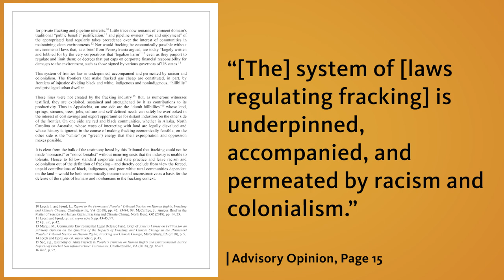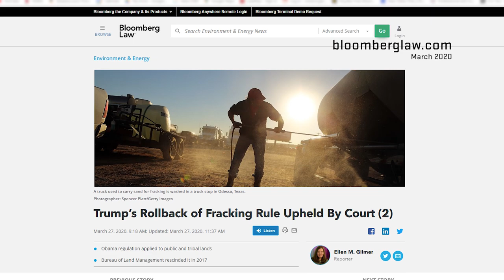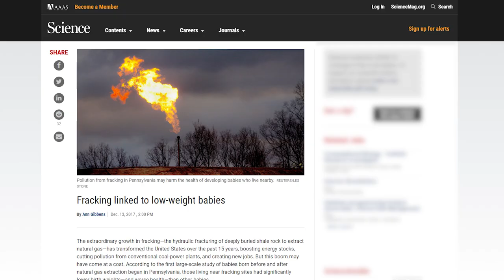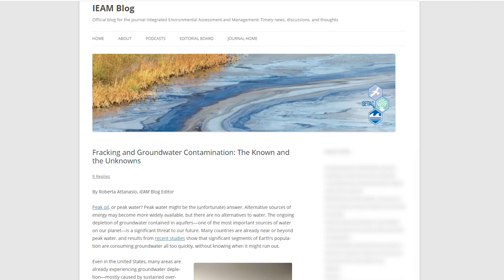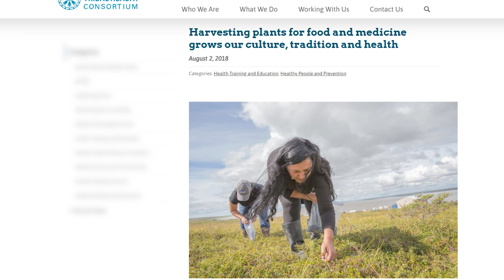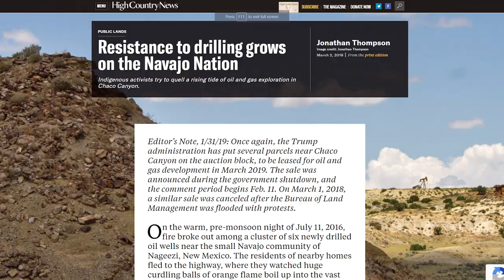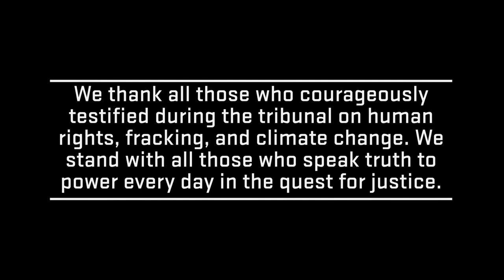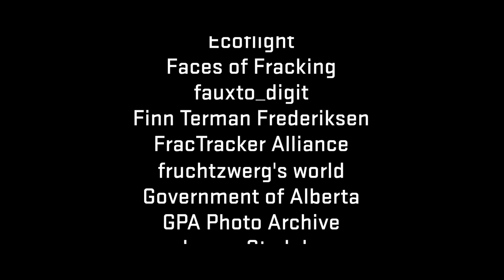Bedrock Rights: A New Foundation for Global Action Against Fracking and Climate Change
The documentary film "Bedrock Rights: A New Foundation for Global Action Against Fracking and Climate Change" explores how fracking and climate change violate human rights. According to the findings of an international human rights tribunal, the violations include the right to health, the right to clean water, the rights of indigenous people, and the right to information and participation.

Climate change is of course a scientific and technological problem, but it is fundamentally a problem of environmental justice. Learn how a rights-based argument can empower new global action against fracking and climate change.

The film features:

• Poetry by Debra Marquart, a writer, singer, and teacher who has taught writing workshops in Bakken oil field communities most affected by fracking
• Interviews with Tom Kerns and Kathleen Dean Moore, co-editors of the book "Bearing Witness: The Human Rights Case Against Fracking and Climate Change"
• Stories from those on the front lines of fracking
• Comments from environmental justice activists, including Sandra Steingraber and Jacqueline Patterson
• Comments from legal experts and key points from the advisory opinion of the Permanent Peoples' Tribunal Session on Human Rights, Fracking, and Climate Change

This film premiered on June 2, 2021. It was produced by the Spring Creek Project at Oregon State University, with production and videography by Fire+Bird Films.

We are making this film freely available and hope many future screenings of it will take place, in libraries, at public events, in classrooms, and elsewhere.